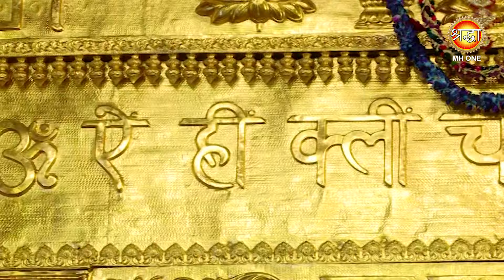माँ ब्रह्मचारिणी मंत्र From Maa Vaishno Devi Darbar | श्री गोपाल शास्त्री जी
द्वितीय नवरात्रि | श्री गोपाल शास्त्री जी | माँ ब्रह्मचारिणी | Chaitra Navratri 2024 | Maa Vaishno Devi | Shraddha MH ONE

अंतरात्मा की शांति के लिए अपने दिन की शुरुआत "Shraddha MH ONE"से करें,आप सभी भक्तों से अनुरोध है कि आप "Shraddha MH ONE के इस YouTube चैनल को Subscribe करें, माँ वैष्णो देवी की आरती, कथा व भजनों का आनंद ले व अन्य भक्तों के साथ Share करें व Like जरूर करें.